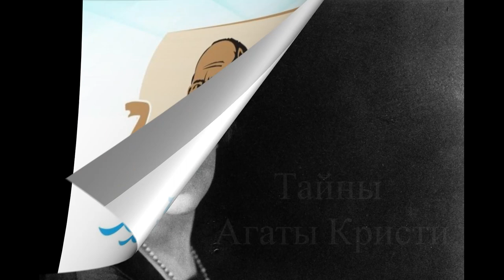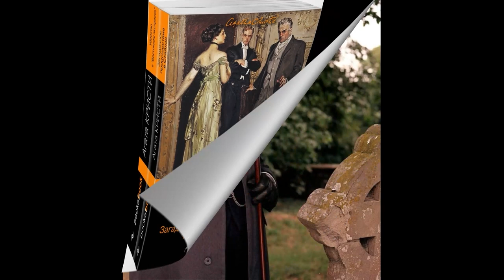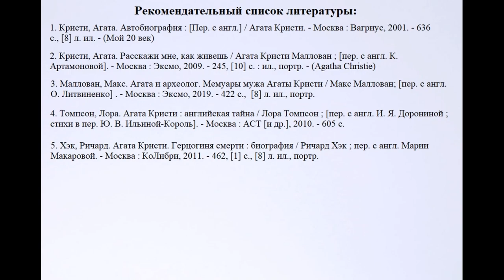Тайны Агаты Кристи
Библиотекари Соломбальской библиотеки № 5 им. Б. В. Шергина рассказывают о жизни и творчестве «королевы детективного жанра», прозаике, драматурге, создательнице образов Эркюля Пуаро и мисс Марпл.